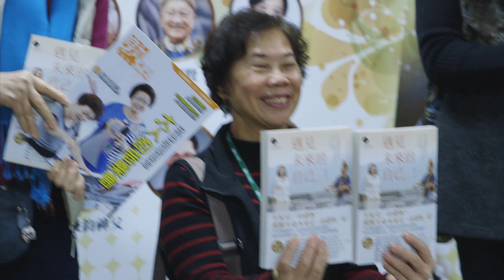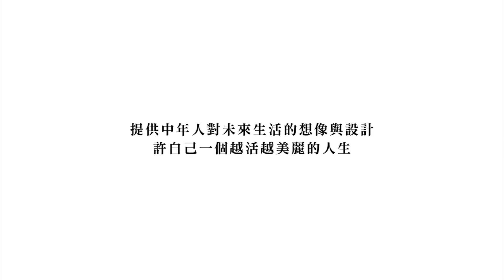現在是我最棒的時候—張芳玲策劃的2016年會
我舉辦第一場單日年會時，臺灣下雪了，工作人員發抖地在工作，連100 多名觀眾也是在10 度以下出席，但是那日台北最有溫度的地方，也是我們的現場！

這天主要是「遇見未來的自己」新書發表會，但是「熟年優雅學院」嘗試擴大活動的豐富度，開始舉辦一年一度的年會。我們想像一群熱愛生命的讀者，渴望擁抱越活越美麗的人生，大家聚在一起，然後任我們安排四場演講，外加一場別出心裁的朗讀。中午又可以一起用餐，下午再吃個遼寧街名店麻糬，開場呢，我再找個音樂家來配搭. 最後，來做個時空膠囊的活動. 。

是的，這一天主持人是陳志勇先生，而「遇見未來的自己」書中被我採訪的黃清泰木工校長、王朝賢牧師、金谷園攝影家都上台秀了一段才藝。我的好友古學敏、盧淑芬女士都負責了一場演講，而王秉鈞神父和余寶麗修女，則和我一起朗讀，我們各自撰寫了短文，來抒發我們當下對年紀的感受。

時空膠囊活動是寫一封信給自己，然後丟進我們特製的信箱，一年後大家收到信時，已經忘記了自己的這封信，所以好多人收到自己寫給自己的信時，非常驚喜而感動，讀者紛紛傳給太雅出版，表達感謝。

影片的最後面，我發現那時候剛認識黃揚名教授，後來沒有想到，我們成為主持的搭檔，太雅不少活動，都得靠他的台風、口才、反應來加持，特別是「會上錯菜的餐廳」2019年那場。而2023年的3/11我們將再次合作，大家拭目以待了！

這一場選在輔大的百煉廳，幾乎沒有人去過這個場地，我就是想要這個「新奇」效果，結果被我員工給怨到不行，「那個劇場的階梯很危險耶！大家都中年了. 」但，這真的也是我辦過最好玩的一場。